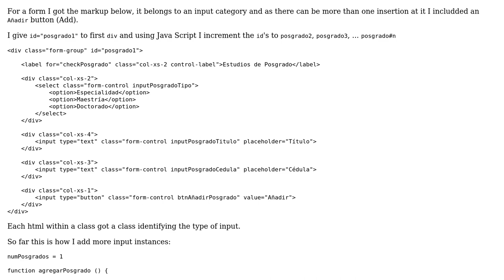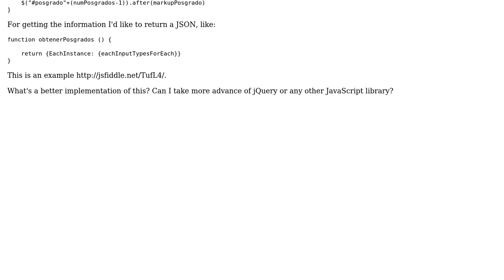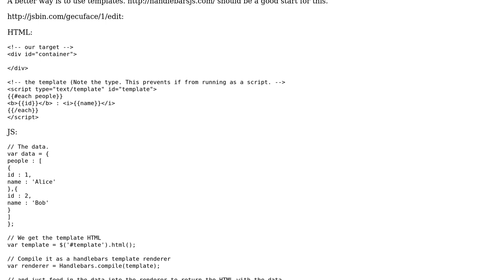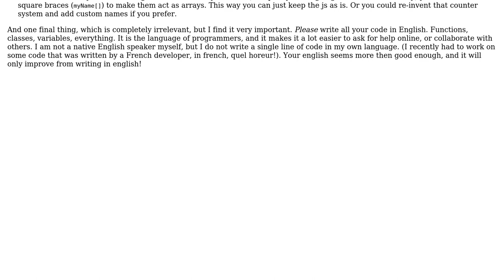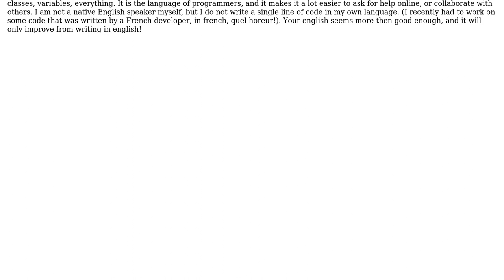How to automatically insert HTML to a form and obtain the inputs? (2 Solutions!!)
How to automatically insert HTML to a form and obtain the inputs?

With thanks & praise to God, and with thanks to the many people who have made this project possible! | Content (except music & images) licensed under CC BY-SA | Music | Images & others | With thanks to user Pevara user Joseph user Jamal user diegoaguilar and the Stack Exchange Network Trademarks are property of their respective owners. You are responsible for your own actions.